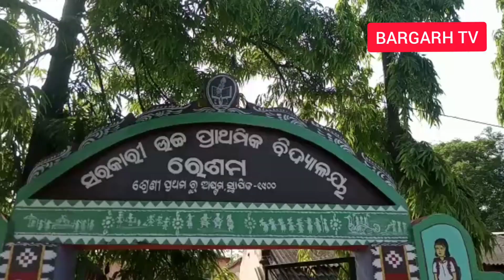Bargarh tv:- କୋରୋ ନା ଲକ୍ ଡାଉନ୍ ବଢା ଲା ଦୁଃଖ :- sambalpuri news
Corona luckdown effect ed  soil labour in bargarh bheden block resam village